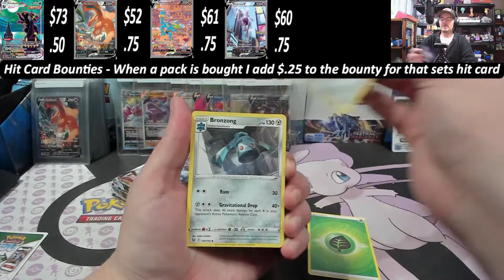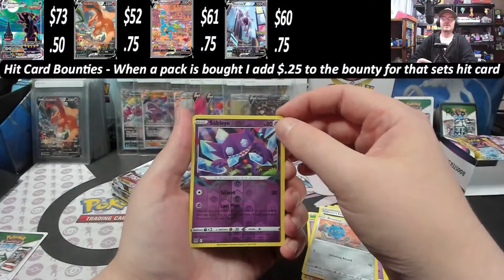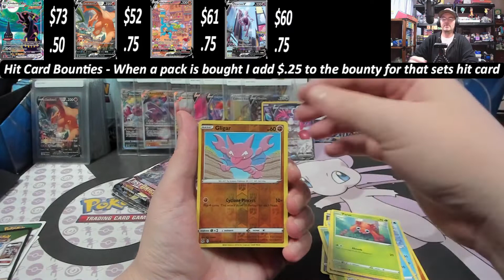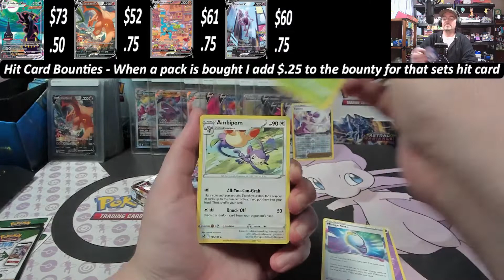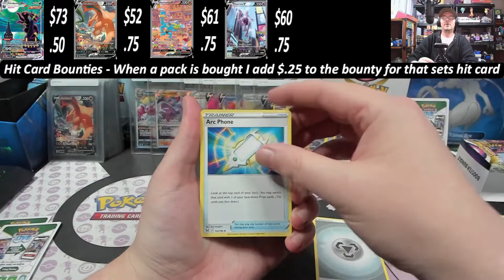Pokemon Lost Origin Booster Bundle Opening #2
Add me in the PTCGO: pokellection285
Add me in Pokemon GO: 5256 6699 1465

Today I am opening up a Lost Origin Booster Bundle. Let's see what's inside!